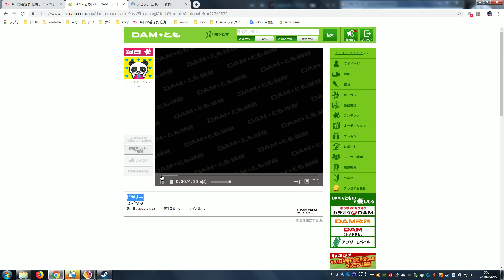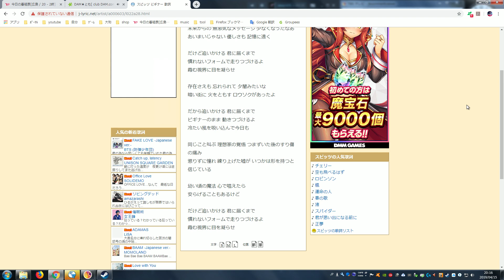【カラオケ】ビギナー 2019 04 15【スピッツ】